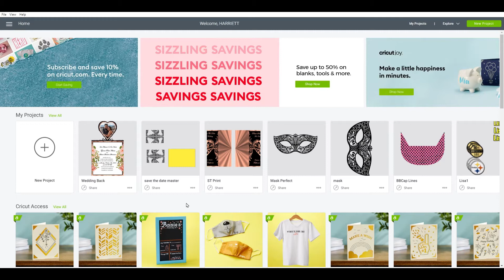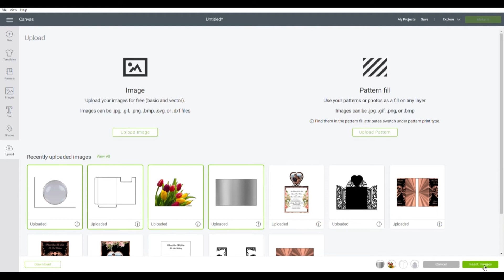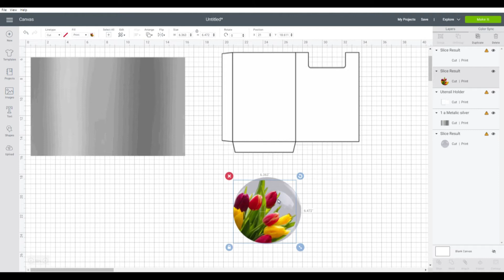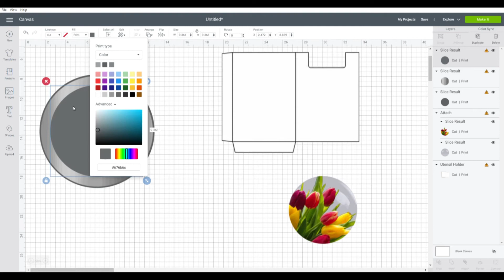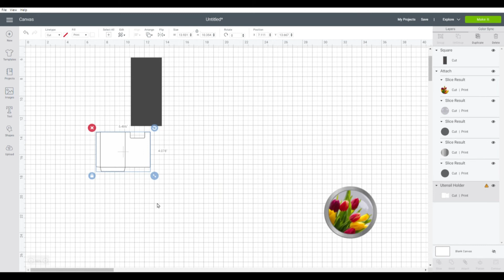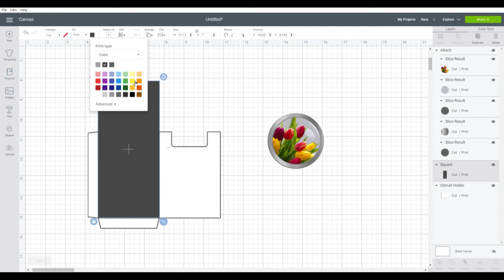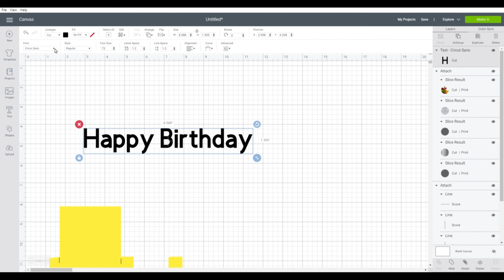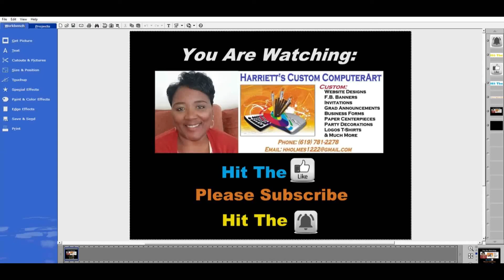SUBSCRIBERS’ REQUEST: Create A Utensil Holder Using Cricut Design Space Only